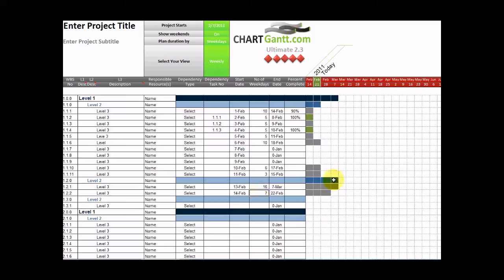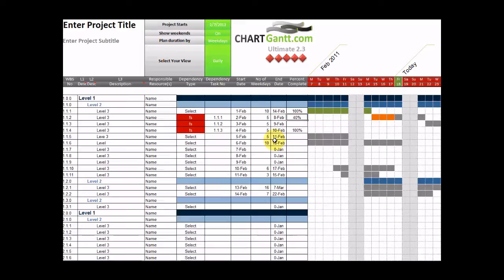ChartGantt Ultimate 2-3 The World Leading Excel Gantt Chart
Chart Gantt Ultimate